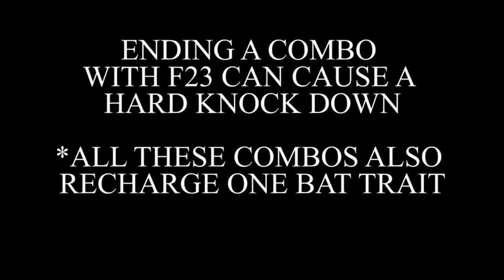Batman HKD with F23 Injustice